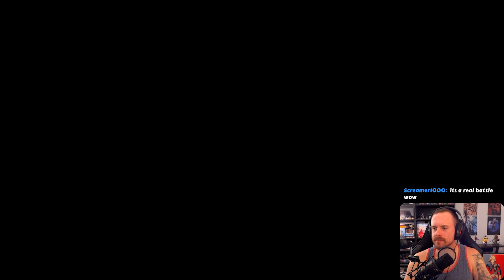GUN 13 | ARMORED CORE VI: FIRES OF RUBICON - Let's Play Part 2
ARMORED CORE VI FIRES OF RUBICON || PC/PS5

Welcome back Raven's! It is finally time for the Armored Core VI Fires of Rubicon Let's Play! Ten years in the making.

Armored Core VI: Fires of Rubicon is a mecha-based vehicular combat game developed by FromSoftware and published by Bandai Namco Entertainment. The first entry in the Armored Core series since Armored Core: Verdict Day (2013), it was released for PlayStation 4, PlayStation 5, Windows, Xbox One, and Xbox Series X/S on August 25, 2023. It is the first in the series to be released for Windows. Armored Core VI: Fires of Rubicon received positive reviews, becoming the highest-rated installment of the franchise to date.